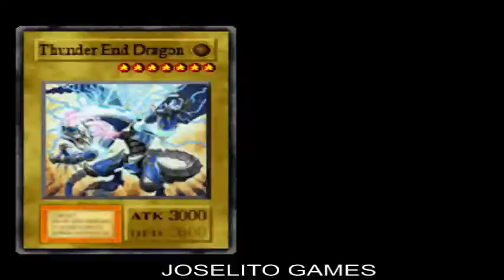Yu Gi Oh FM Mos S Zeta 1,2 Kaiba Elemental HERO Storn Neos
Proibido (link de outros canais e Troca do Inscrições) Obg